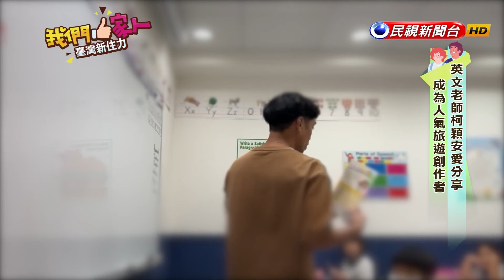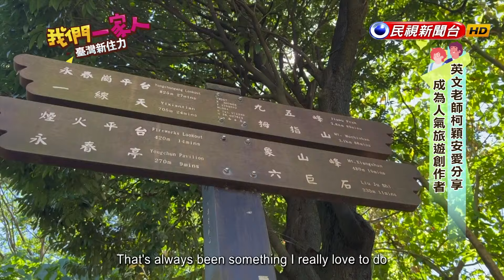Stepping out of his comfort zone, he encourages people to travel｜U.S.A.-Andre Remy Carrillo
本節目由民視電視台製播、內政部移民署監製、新住民發展基金補助。

✧◝(⁰▿⁰)◜✧

✧◝(⁰▿⁰)◜✧